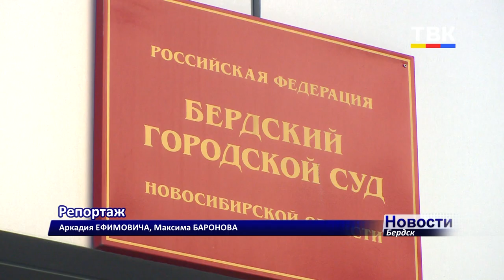Обвиняется в растрате президент бердской Федерации бокса